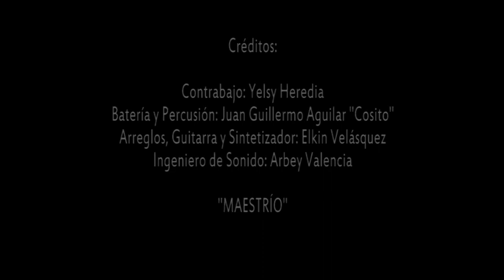MI QUERIDO, MI VIEJO, MI AMIGO Martín Elías Castañeda Gallo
Don Martín: Sabemos que ahora su cuerpo descansa en paz, pero estamos seguros que su alma sigue viva en algún lugar.
Doña Ligia, su esposa, sus hijos, y nosotros Maestrío, queremos brindarle un sentido homenaje con esta canción:
Mi Querido, Mi Viejo, Mi Amigo.
(MAESTRÍO)